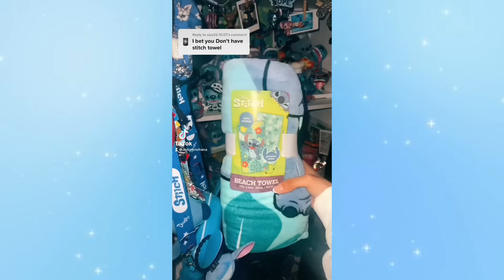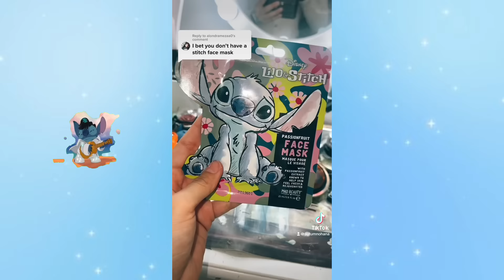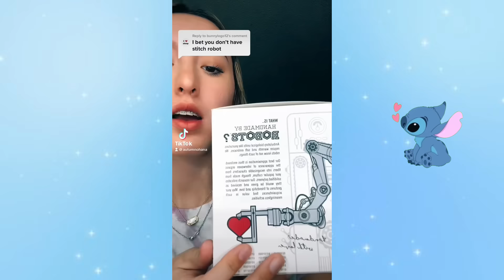I Bet You Don't Have .. STITCH COMPILATION |Autumn Monique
_t=8XY123AmT8A&_r=1

 3524 knickerbocker Rd PMB318 San Angelo TX

MY BOYFRIENDS SOCIALS

Welcome to the official Autumn Monique YouTube channel. I do
Stitch videos, vlogs, storytimes, Tiktok povs, pranks coming soon and more! Love ya!!